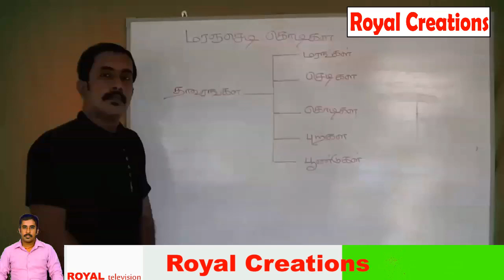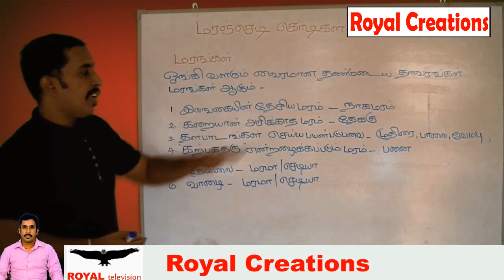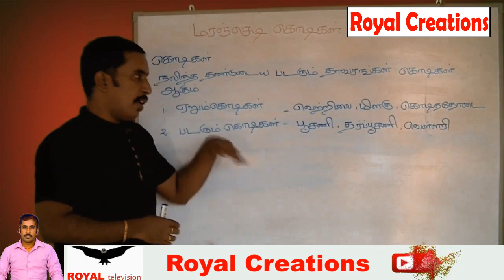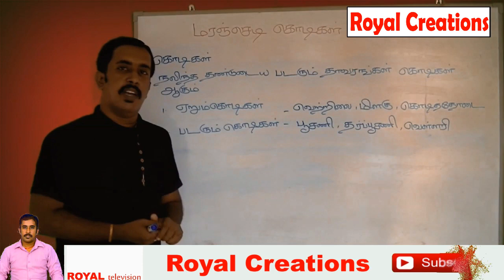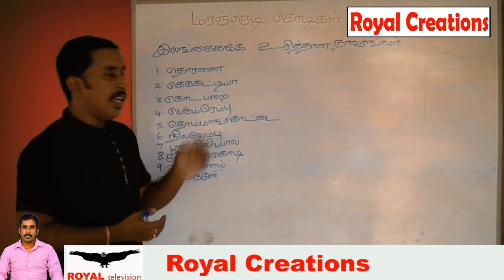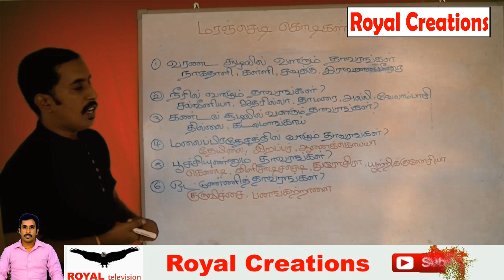சுற்றாடல் - தரம்- 5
பா.சதீஸ்